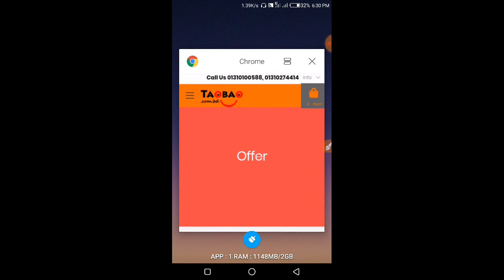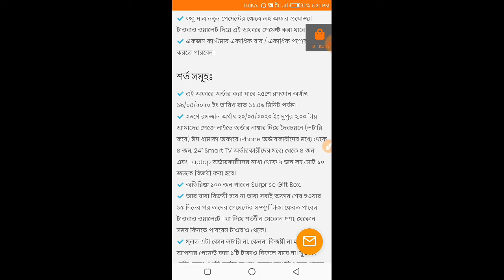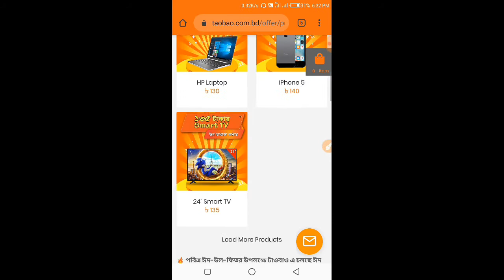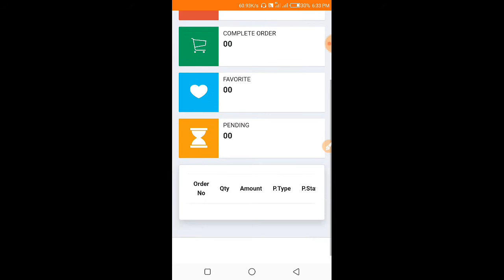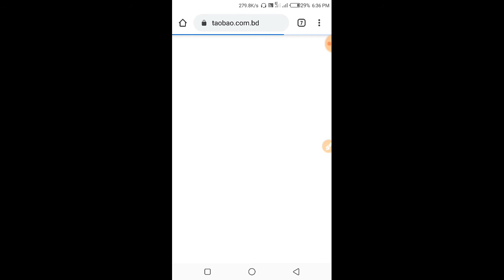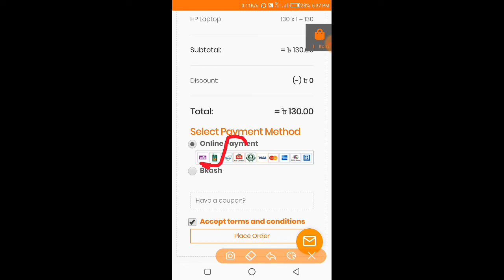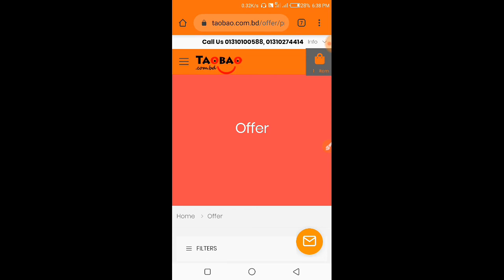ঈদের ধামাকা অফার 🗃 | Eid Special Offer 2020 Taobao | iPhone 5 | Hp Laptop | 24 Smart Tv